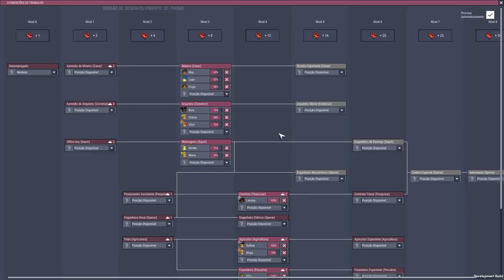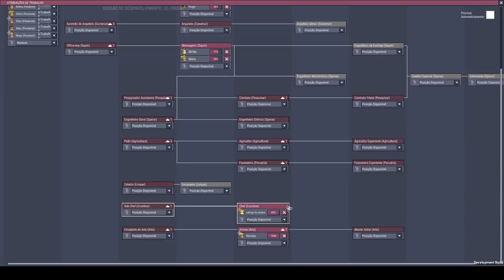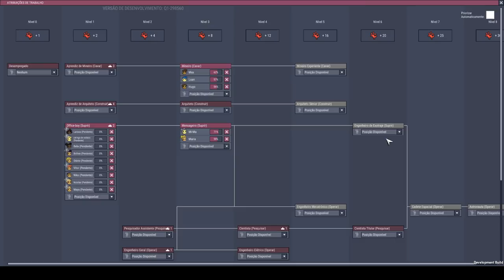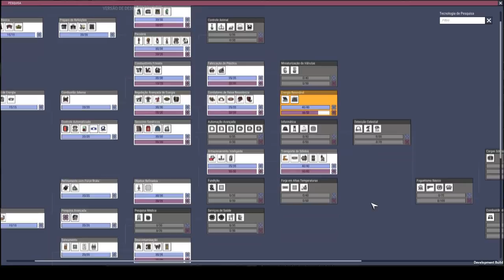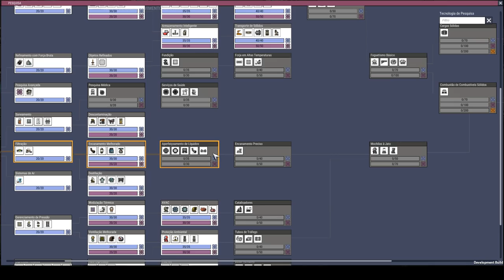Arruma minha Base #03 (Alisson) - Oxygen not Included (Qualidade de vida preview) - PT-BR